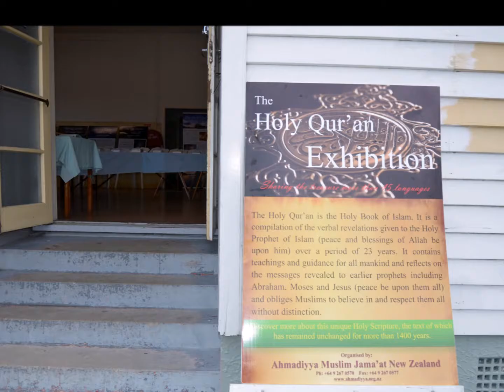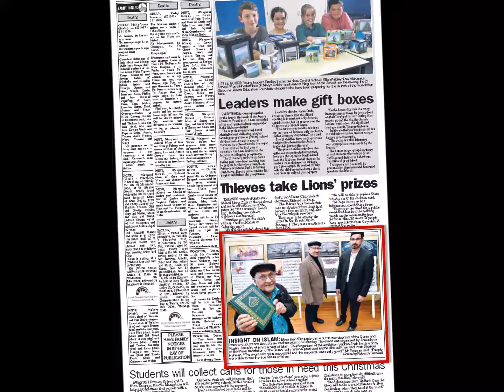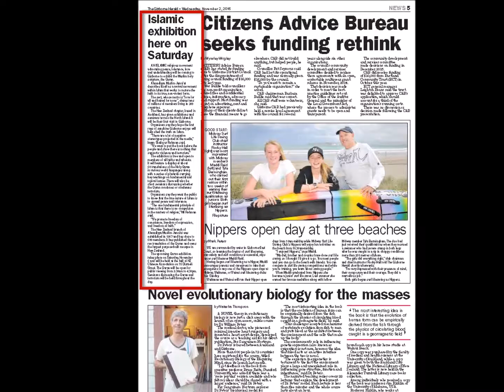Quran Exhibition Gisborne urdu